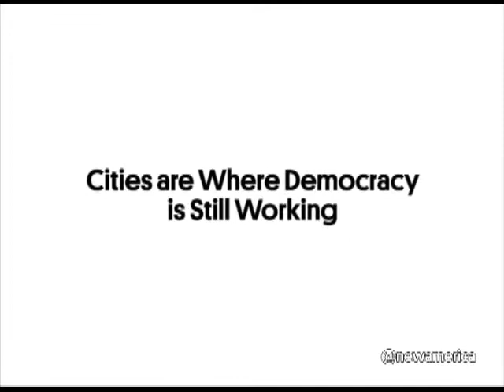Why Cities are the Future of Democracy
Frustration with state governments is a common feeling these days, but meanwhile, cities are using digital technologies to transform citizens’ daily lives. Earlier this month, Harvard professor Susan Crawford spoke at New America with her colleague and co-author Stephen Goldsmith about their new book, The Responsive City, which details how municipal leaders are making important breakthroughs in civic engagement. Find out how cities are making democracy work by clicking above to hear highlights from Susan Crawford’s remarks.